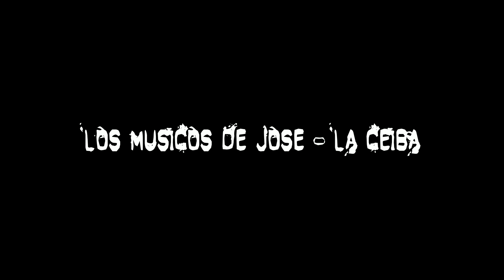Los Músicos de José - La Ceiba